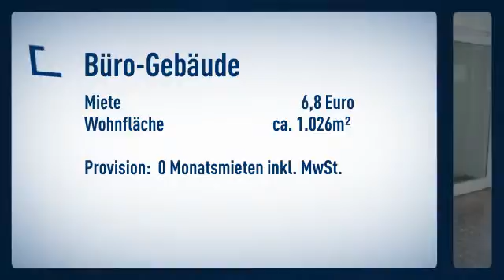PROVISIONSFREI - modernst ausgestattete Büroflächen auf dem Westenhellweg/Hansastraße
Bürogebäude

Schneider

Hamburger Str. 50
44135 Dortmund